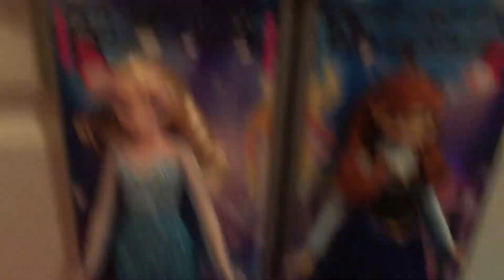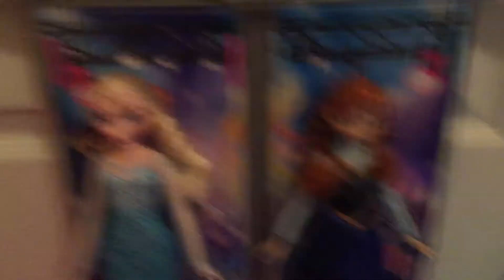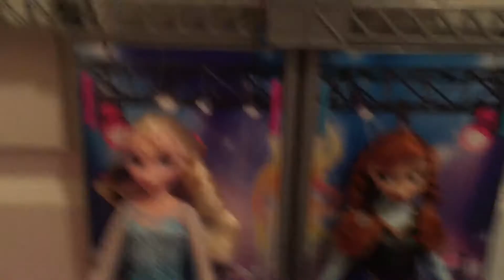When we’re together by Idina Menzel and Kristen Bell